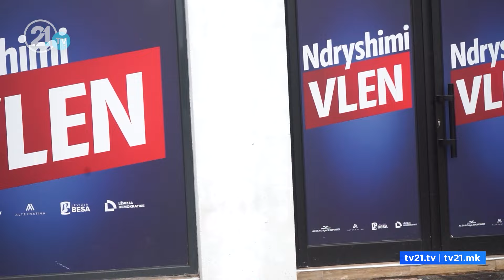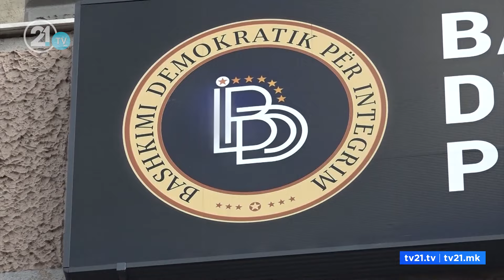Kërçova dhe Struga, a kanë qenë pjesë e negociatave? VLEN akuzon, BDI i quan shpifje skandaloze